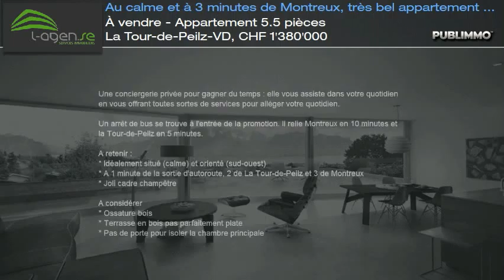À vendre - Appartement 5.5 pièces La Tour-de-Peilz-VD, CHF 1'380'000